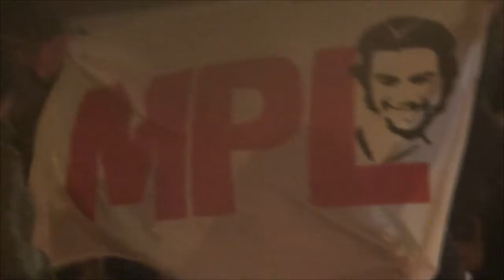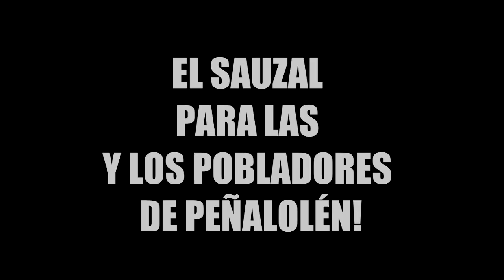La Lucha Popular por el Sauzal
Los movimientos sociales de Peñalolen luchan contra las traiciones del mal gobierno y contra bancos e inmobiliarias, todos corruptos y coludidos.

Comunicado Nº 38
Peñalolén, 30 de julio de 2015
Movimiento de Pobladoras y Pobladores en Lucha

A los pueblos de Chile y Latinoamérica:
Hoy, 30 de julio del año 2015, las familias pobres y en lucha de la comuna de Peñalolén hemos sido sorprendidas por un nuevo golpe de la colusión inmobiliaria de la Nueva Pillería, la Alianza y el empresariado.
70 familias pertenecientes a las asambleas del Movimiento de Pobladoras y Pobladores en Lucha (MPL) y 44 familias miembros del Movimiento Pueblo Sin Techo (MPST) han sido excluidas del proyecto habitacional conocido como “El Sauzal”.
“El Sauzal” es un terreno emblemático de la comuna (ubicado en frente de la estación de metro Las Torres, en Américo Vespucio con la av. Las Torres) que fue peleado por largos años por los movimientos populares para que fuese destinado a la construcción de viviendas sociales para las familias pobladoras de Peñalolén.
Esta lucha por el derecho a que las personas permanezcan y se desarrollen en la comuna en la que siempre han vivido tuvo un punto álgido el año 2011, cuando los movimientos sociales de Peñalolén nos opusimos organizada y mancomunadamente contra las modificaciones al Plan Regulador, movilizaciones que desembocaron en el triunfo del NO en el Plebiscito convocado por los movimientos sociales contra el entonces alcalde, Claudio Orrego (DC).
La propuesta de modificación del instrumento de ordenamiento territorial estaba completamente orientada a satisfacer los voraces intereses de las inmobiliarias y las grandes empresas constructoras, las que esperaban ávidas por contar con los permisos y las garantías para extraer la mayor cantidad posible de plusvalía de los terrenos, expulsando a las familias pobres de la comuna. La oposición a este siniestro instrumento de ganancia para unos pocos y sufrimiento para las mayorías le significó al movimiento popular grandes sacrificios, como la criminalización de decenas de pobladores y pobladoras, así como de sus principales dirigentes (como el entonces concejal, Lautaro Guanca).
Pero la lucha y los sacrificios del pueblo dieron resultado y en una histórica jornada Peñalolén le torció la mano a toda la maquinaria movilizada por el empresariado y la Municipalidad (que con fondos públicos se la jugó por completo por la aprobación de su propuesta pro-empresarial anti-pobres), diciéndole NO al PRC de Orrego y los poderosos.
Uno de los triunfos más importantes obtenidos con la victoria del NO el 2011, fue la expropiación del Sauzal para las pobladoras y pobladores de la comuna. Dicha expropiación por parte del SERVIU se concretó en diciembre de 2014 y abrió la puerta otra vez para la construcción de vivienda popular en la histórica comuna. Sin embargo la elite corrupta intenta castigarnos por luchar y premiar a los que lucran con la ciudad.
El mal gobierno quiere imponer que el 30% de las viviendas del Sauzal se mercantilicen, es decir, abrirle la puerta a viviendas con deuda. La justificación pública de esto es que “se busca la integración social”, pero nosotras y nosotros sabemos que en la práctica esto implica que un 30% del Sauzal corresponderá a familias que el Estado entregará en bandeja de plata a los bancos para que lucren con el sueño de una vivienda en -Peñalolén.
Pero no contentos con estas concesiones gratuitas al lucro, en una clara y burda venganza contra las organizaciones que se movilizan y trabajan de manera autónoma de los caudillos locales, el gobierno ha dejado fuera del proyecto habitacional a decenas de familias pertenecientes a los comités que más se la jugaron por recuperar este terreno para las y los pobladores.
Es por todo lo anterior que anunciamos que desde el día de hoy iniciaremos un proceso ascendente de movilizaciones.
 No quedará ninguna familia luchando sola.

FUERA LAS GARRAS DE LAS INMOBILIARIAS Y LOS BANCOS DE PEÑALOLÉN
ABAJO LA CASTA CORRUPTA QUE LUCRA CON LA CIUDAD
EL SAUZAL PARA LAS Y LOS POBLADORES QUE LUCHAN EN PEÑALOLÉN!
NUNCA MÁS SIN NOSOTRAS Y NOSOTROS.
ARRIBA LAS Y LOS QUE LUCHAN!!!
MPL CHILE
FORMANDO AL NUEVO POBLADOR CONSTRUYENDO LA NUEVA POBLACIÓN.